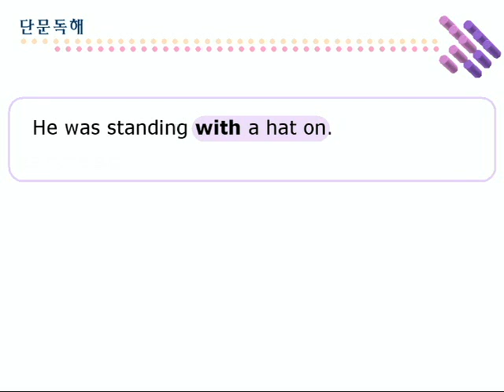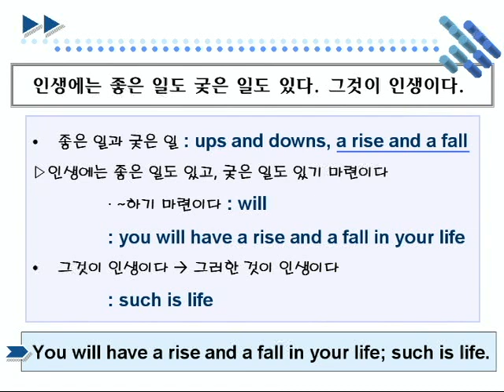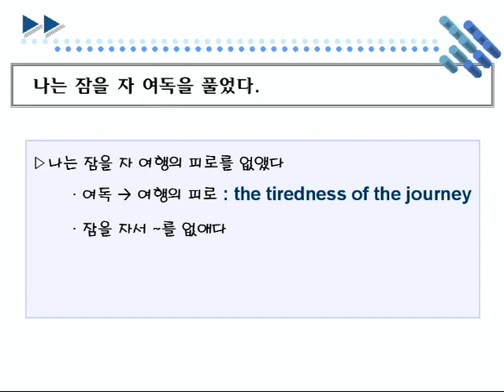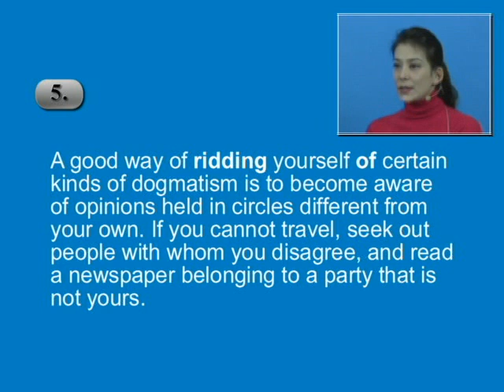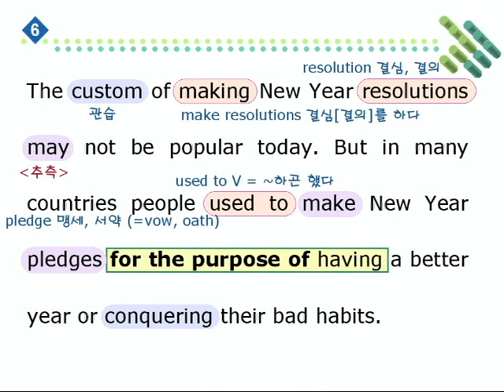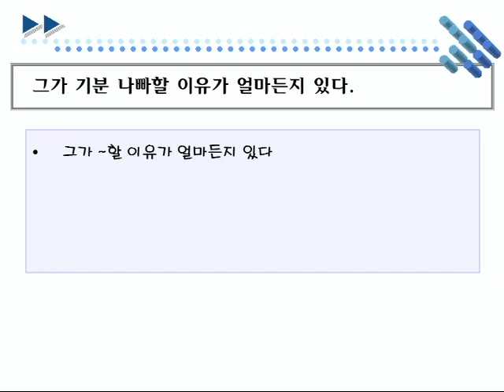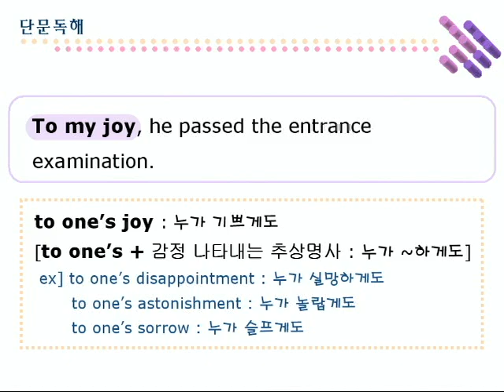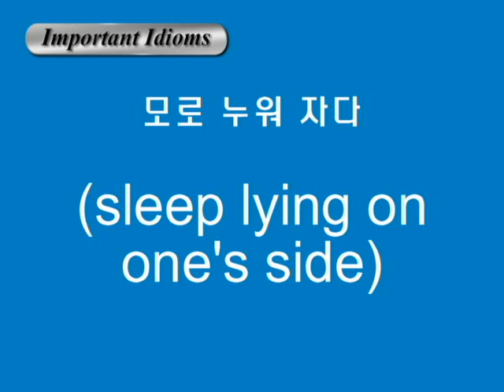종합영어 18장 2단문독해